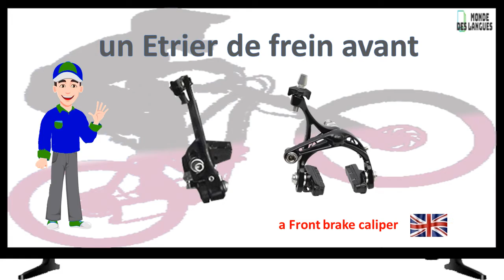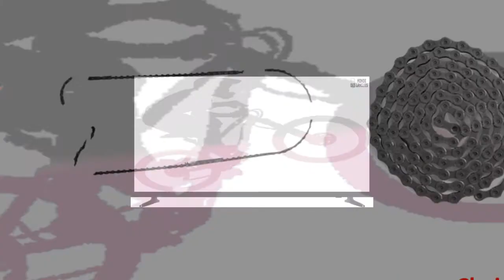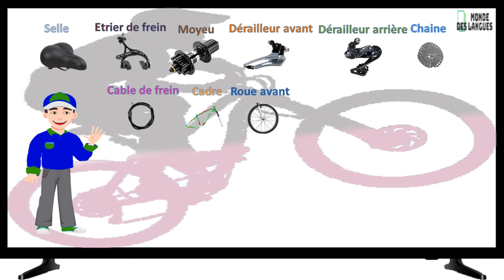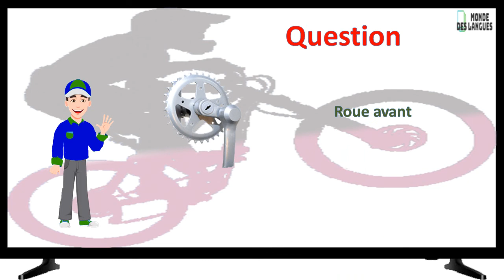Apprendre | Vocabulaires Parties Vélo | Composants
Parie du vélo facile méthodes et simple pour apprendre tout ses Composants
Vocabulaires vélo
Vocabulaires bicyclette
Différents partie vélo
Tous les composants du vélo

Selle,
Etrier de frein,
Moyeu,
Dérailleur avant,
Dérailleur arrière,
Chaine,
Cable de frein,
Cadre,
Roue avant,
Roue arrière,
Pédale,
Manivelle,
Guidon,
Valve,
Pneu,
Poignée de frein,
Jante